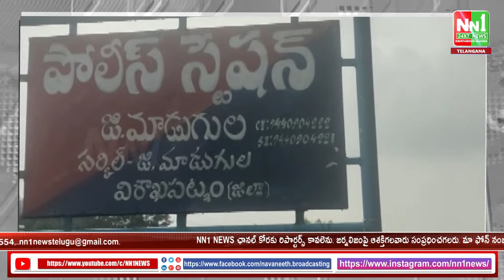అంతర్రాష్ట్ర ద్విచక్ర దొంగల ముఠా అరెస్టు..12 బైక్ లు స్వాధీనం.